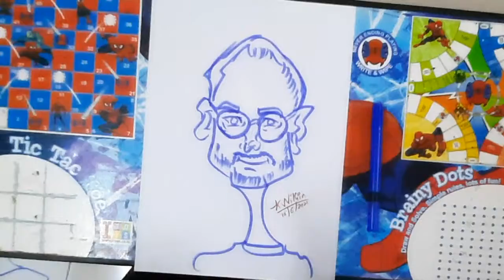How to draw a Caricature of Steve Jobs | Nithin Aadithya | Infinity Drawings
In this video we are draw a caricature of Steve Jobs